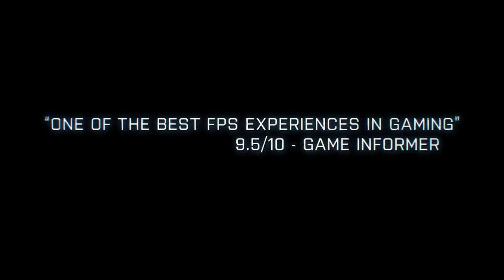Battlefield 3 Gulf of Oman Gameplay Trailer